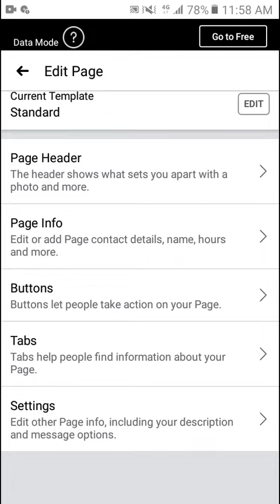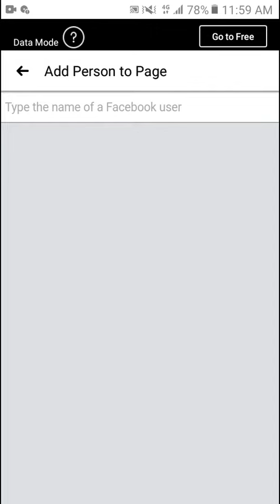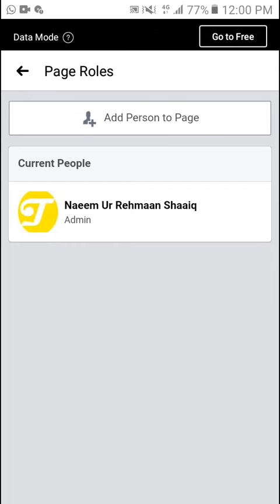How to add admin on Facebook Page on Mobile | 2020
In this video I discussed how to make admin to your Facebook page on mobile.

facebook page mein admin kaise banaye?